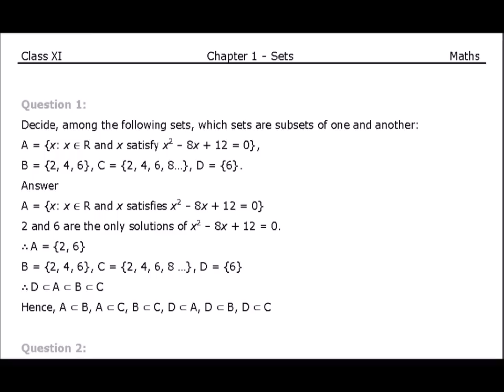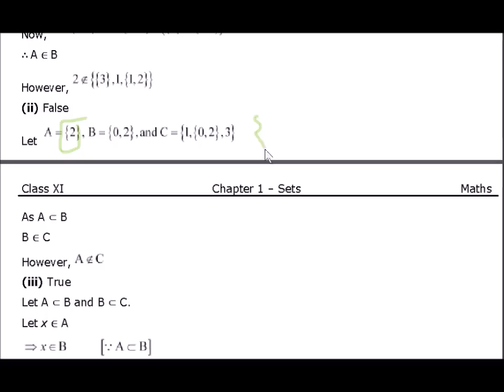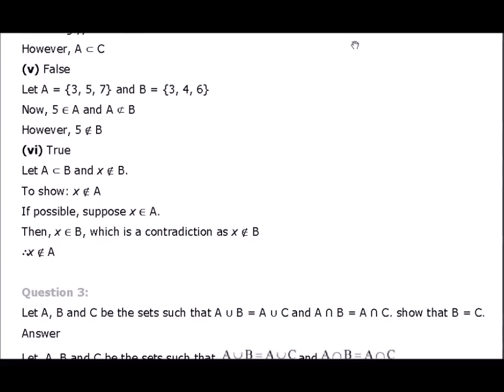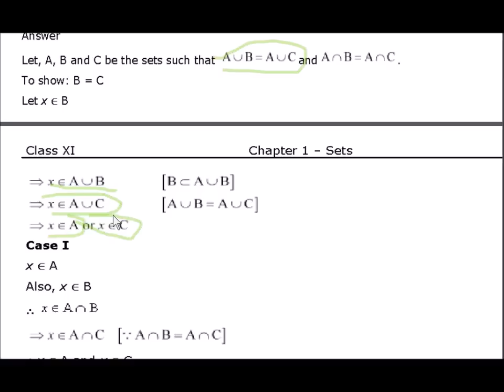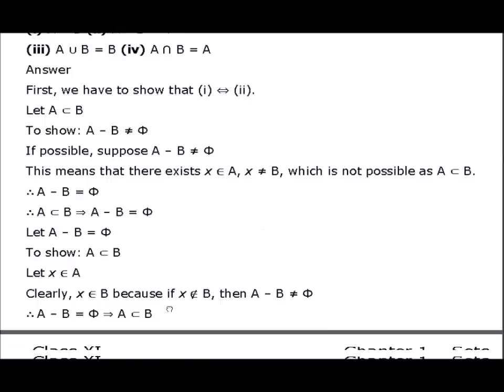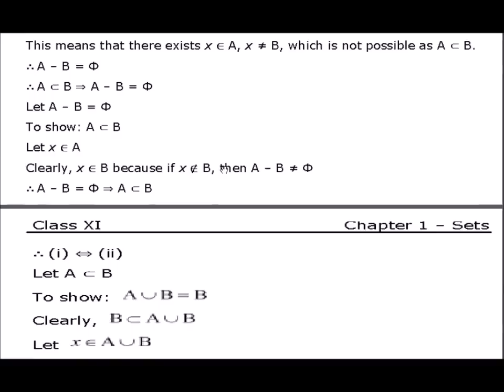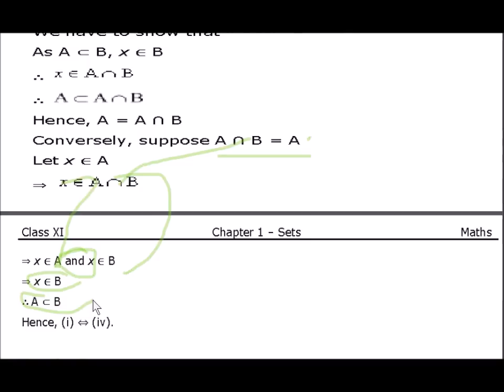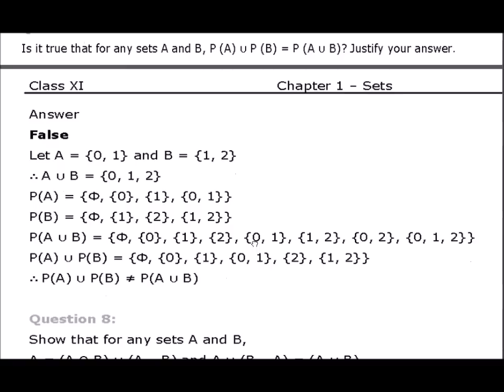CLASS 11 XI MATHS SOLUTION NCERT CHAPTER 1 SETS Miscellaneous Part-1 IN HINDI